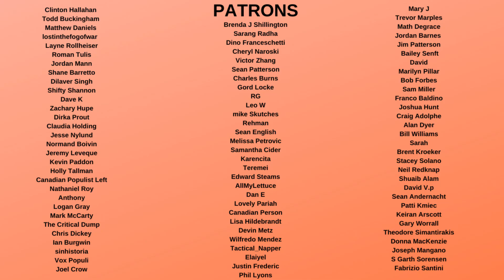Trump Suffers DEFEAT that RUINS him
Donald Trump just found out that congress will gain access to his tax returns, meaning they will finally face public scrutiny. But this could expose more of Trump's schemes and illegalities, and could be devastating to his public image as successful and rich